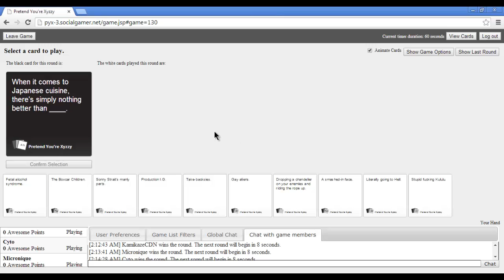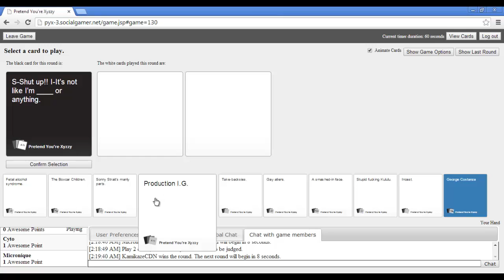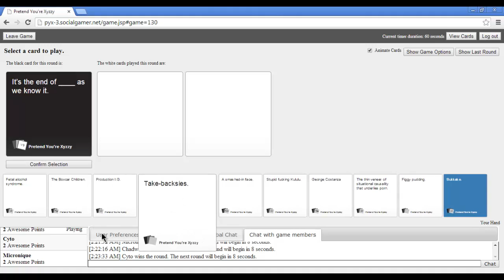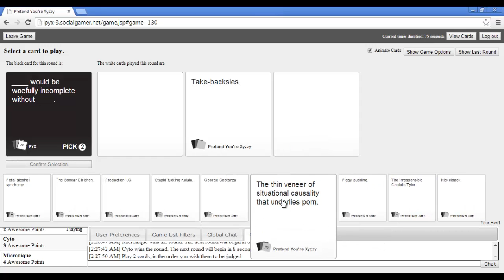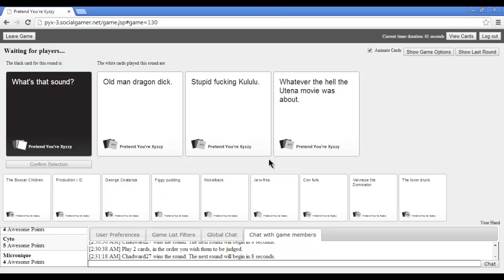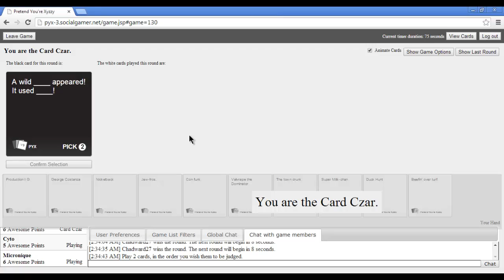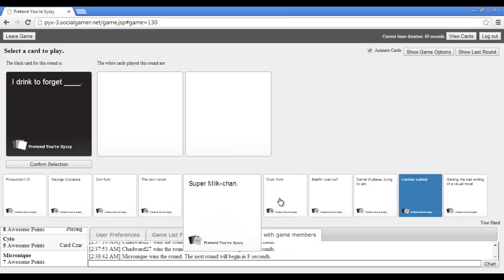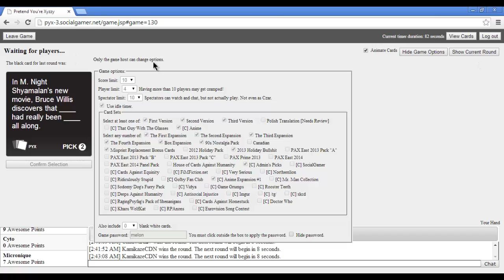Pretend You're Xyzzy [18+] | The Online Cards Against Humanity | #5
Hello Everyone! Chadward27 here as usual! Here's yet another mini-series of mine!

Pretend You're Xyzzy is an online version of the popular card game "Cards of Humanity". The way the game works is that eaceh player starts out with 10 cards with various things on them. The person who is the czar for the round gets a black card that reads a sentence that has a blank in it that the other players must complete using one of their 10 cards. The card that wins the round according to the Czar gives the respective player 1 awesome point! The first player to 10 Awesome points wins!